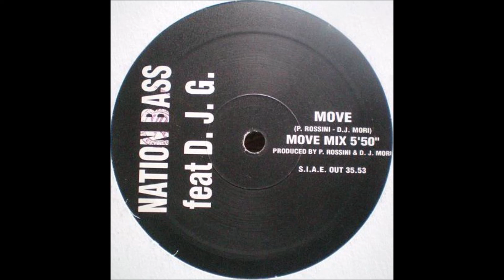NATION BASS FEAT. D.J.G.(MOVE.(MOVE MIX.)(1993.)